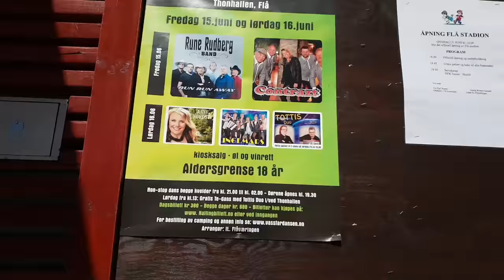Fra Bjørneparken kjøpesenter til Thon hallen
Vei anvisninging